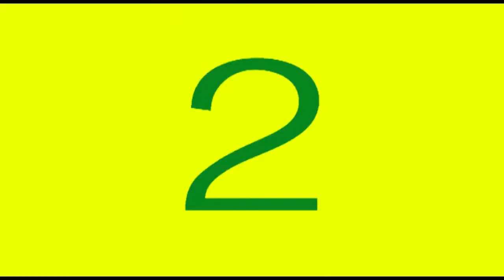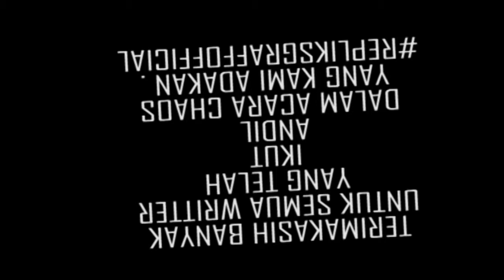RESPECTYOURTEAM 2 2015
REPLIKS GRAFF STORE X UNKNOWN SYINDICART KLAN
PRESENT
(RESPECT YOUR TEAM #2)

FREE SPOT ,STIKER ,SNACK ,DRINK .
TANGGAL ACARA 14 JUNI 2015

SPOT JLN PEJATEN RAYA VOLVO , PASAR MINGGU JAKSEL

USK OPEN MEMBER
FOR MORE INFO CONTAC US 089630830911/PIN 57C5DB0D
UNTUK REGIST BISA MENEMUI Bugz Bhunny (OFFICIALSTORE) ATAU DATANG LANGSUNG KE Replika Graffiti

SUPPORT BY REPLIKAGRAFFITI STORE & NERVES GRAFF CREW